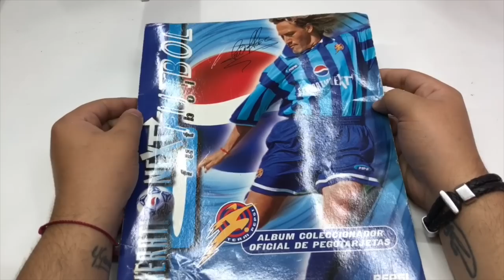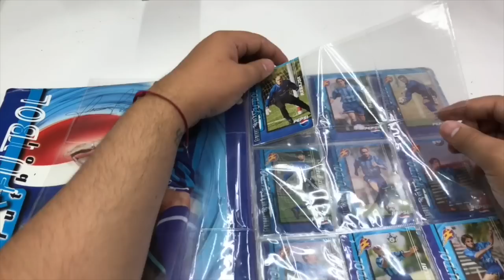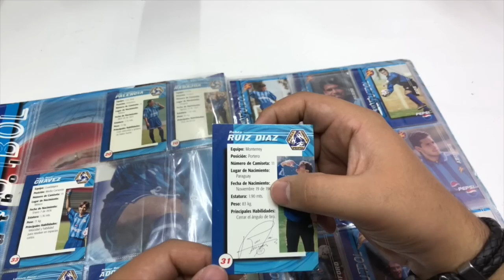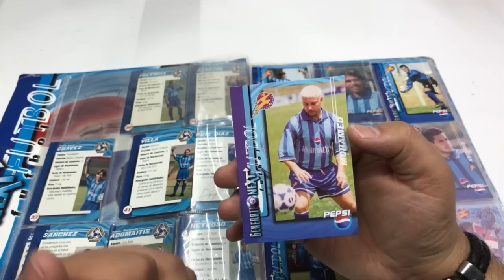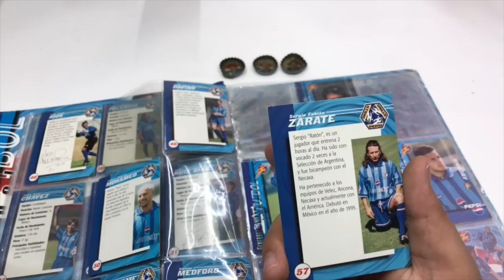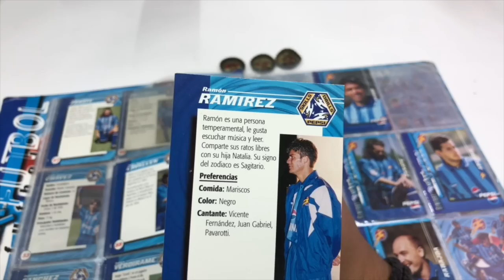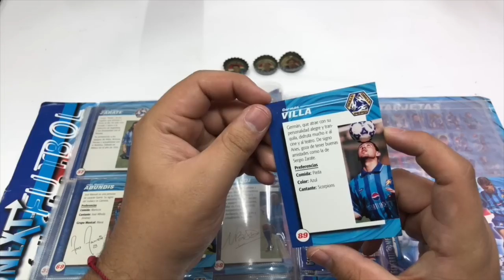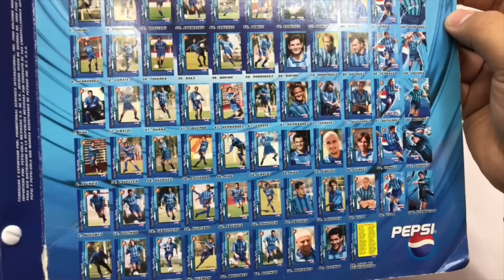Checko Sport Pepsi Futbol album ★ juegos juguetes y coleccionables ★